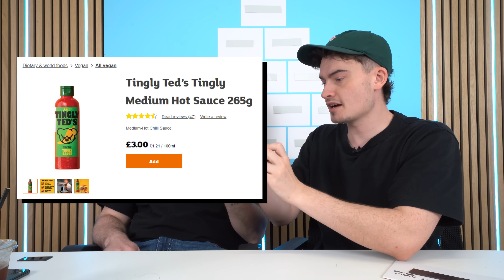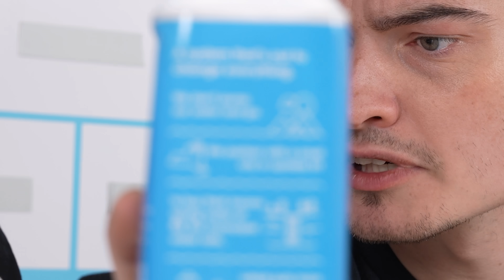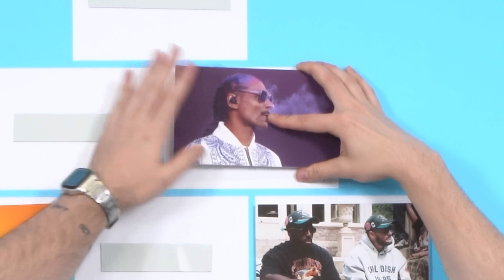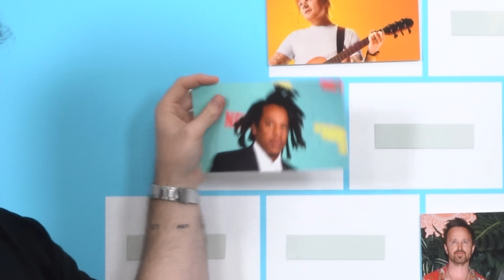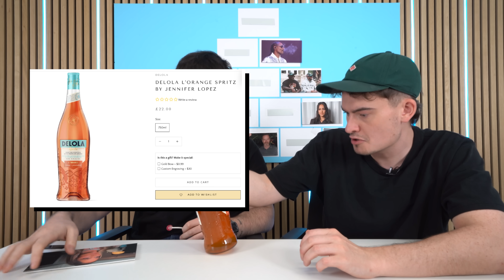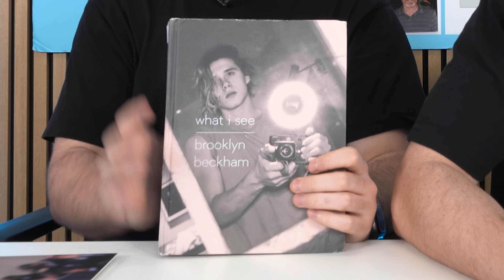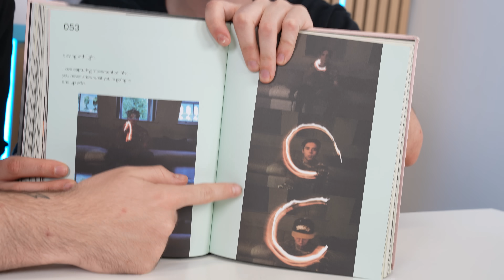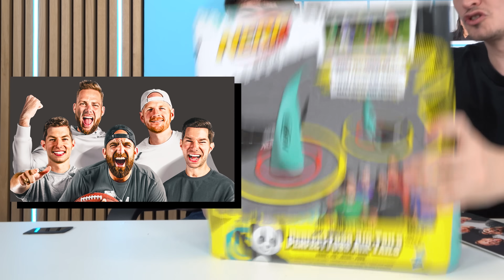Will And James Review Celebrity Products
i can't believe they sell the last one
James: @jamesmoreiott